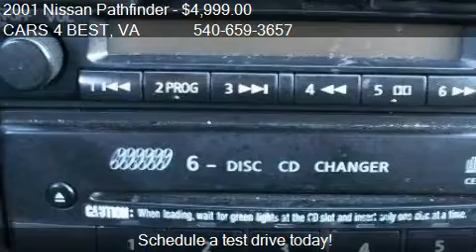2001 Nissan Pathfinder 4WD for sale in STAFFORD, VA 22554 at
This 2001 Nissan Pathfinder 4WD is for sale in STAFFORD, VA 22554 at CARS 4 BEST.
Engine: 6-Cylinder
Transmission: 4-Speed Automatic w/OD
Color: Gray
Mileage: 124475
Contact CARS 4 BEST 3321 JEFFERSON DAVIS HWY STAFFORD, VA 22554 to test drive this 2001 Nissan Pathfinder 4WD today.